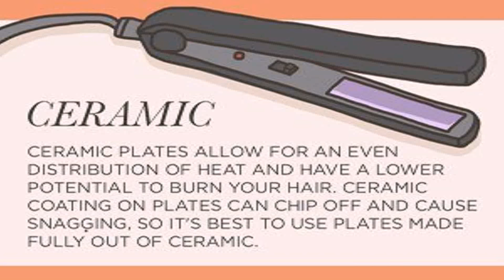Stylehouse Flat Iron Reviews (see description) (see description)